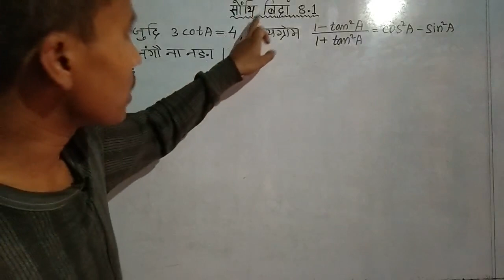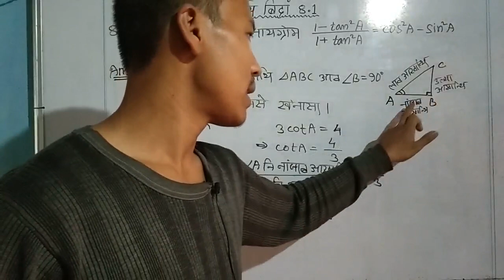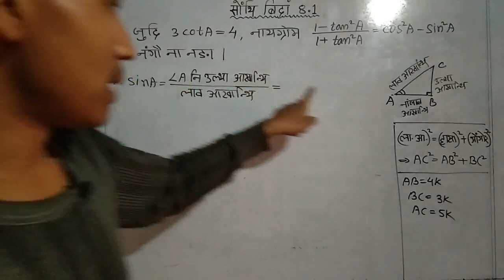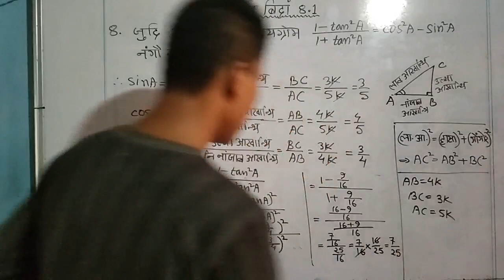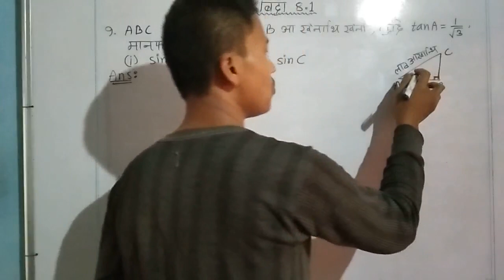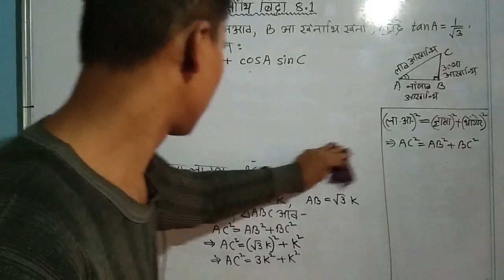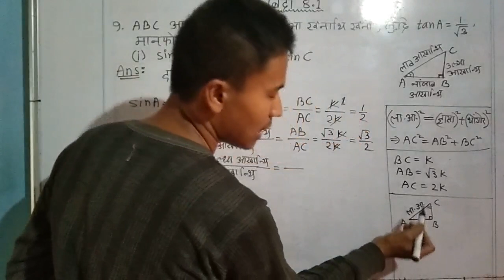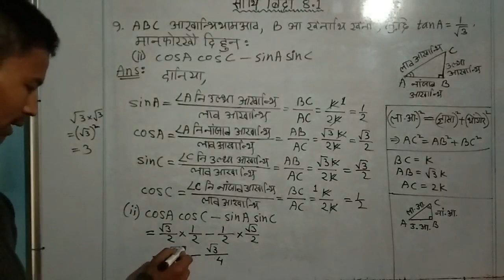class x mathematics || bodo medium || class no. 10ML8 - 004 || ex 8.1 || part 4 || trigonometry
सोंनाय बिदां 8.1

नि गासै सोंथिफोरखौ मावफुंनाय video फोरनि link